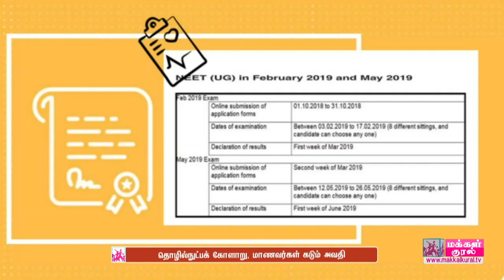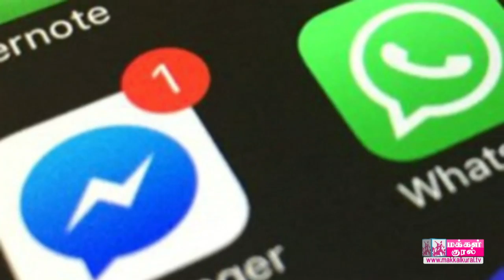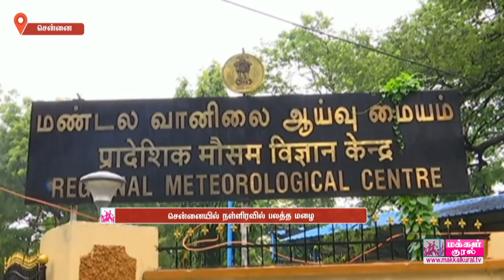NewsUpdate (01.11.2018)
நேர்மையின் நிமித்தம் ஆட்டோ ஓட்டுனருக்கு பாராட்டு